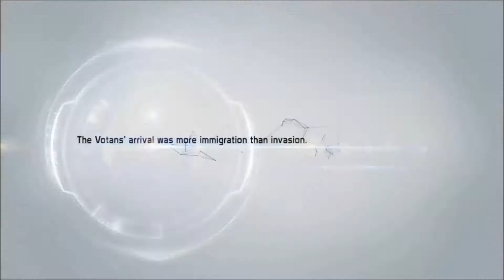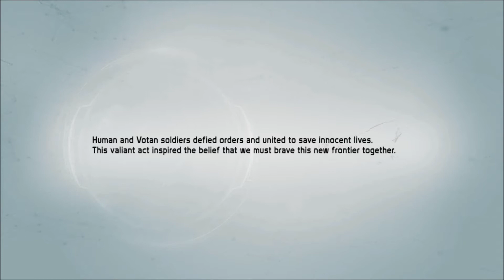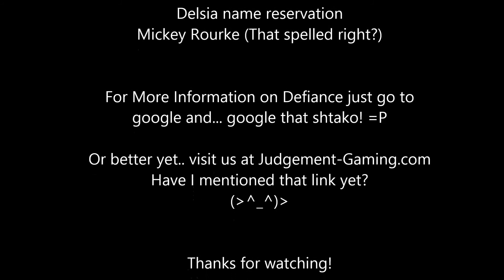Judgement Gaming Defiance Impressions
Join Kites and Jenny and hear their early impressions of Defiance.